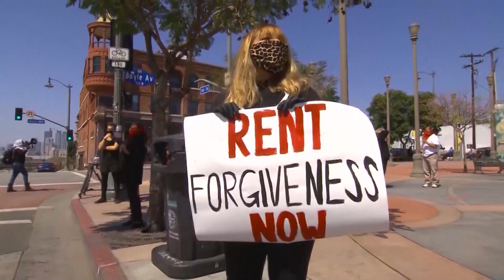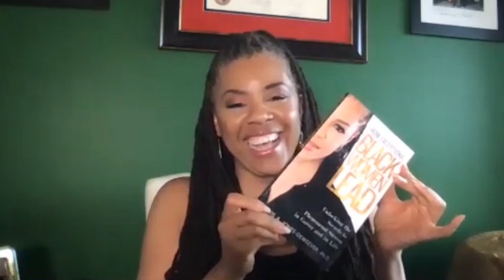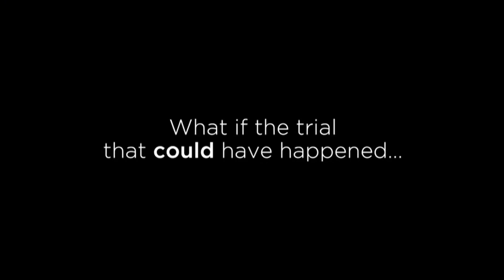Kelly Wright Show 05182020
Join Kelly Wright each weekday at 6 pm ET for the The Kelly Wright Show, broadcasting from Washington DC on the Black News Channel.